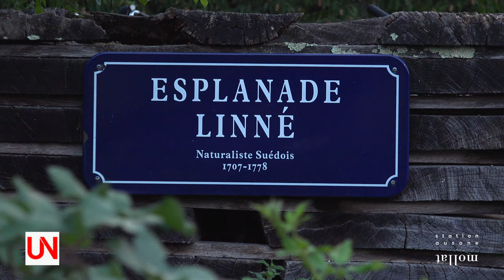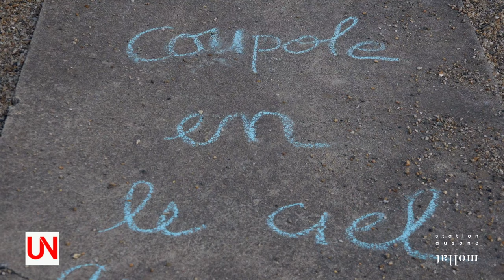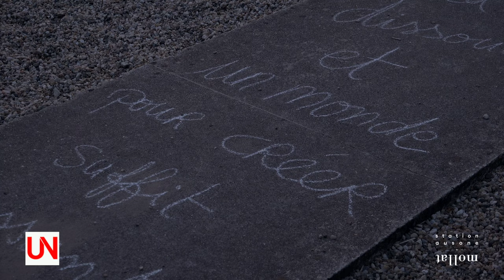Le chant des lucioles - Jardin Botanique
Une nuit sans lune proposé par Einstein On The Beach et L’Usage du sonore proposé par le UN Ensemble.

Une création sensationnelle, sonore et lumineuse à l’échelle d’un jardin, et d’une nuit.

Parcours jalonné de créations in situ, mais aussi ponctué de rencontres musicales impromptues – entre les percussions de Camille Emaille et la voix de l’Iranienne Babak Rajabi, par exemple – et de séances d’immersion sonore collectives dans une forêt de haut-parleurs, autour d’une création électroacoustique de Lionel Marchetti, mais aussi de L’Usage du sonore, projet pluridisciplinaire de l’ensemble UN : en écho aux sons environnementaux captés en direct, musiciens, mais aussi danseuses et performeuses improvisent une création bouleversant notre perception du son, du temps et de l’espace.